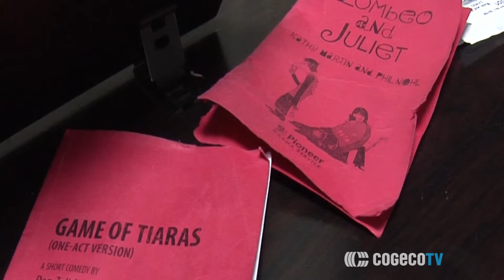Theatre Sarnia Senior Youth Group - Upcoming Performances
On January 17th & 18th at 7 pm your $10 ticket gets you 2 hilarious one-act plays + countless great performances from Theatre Sarnia's Senior Youth Ensemble.